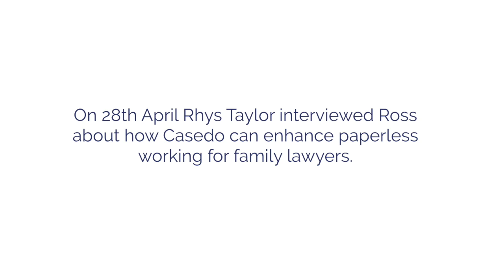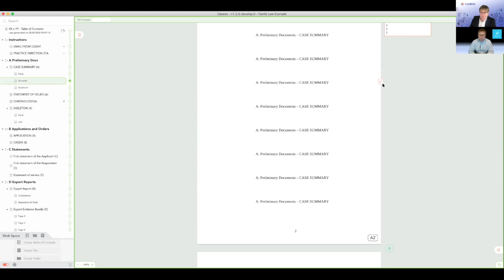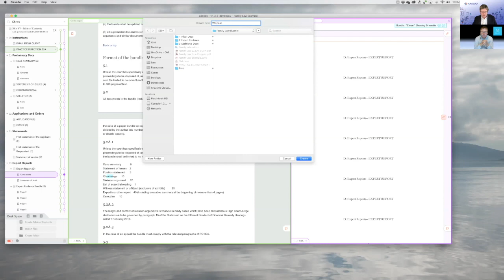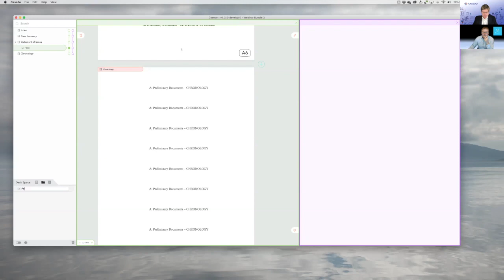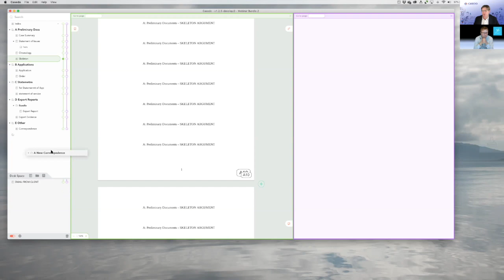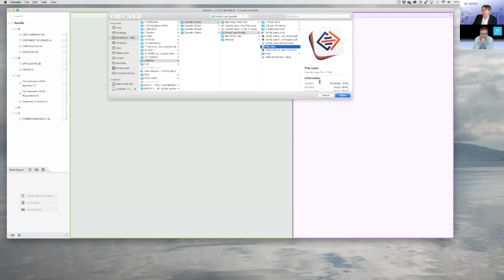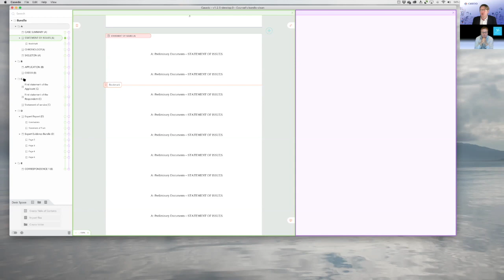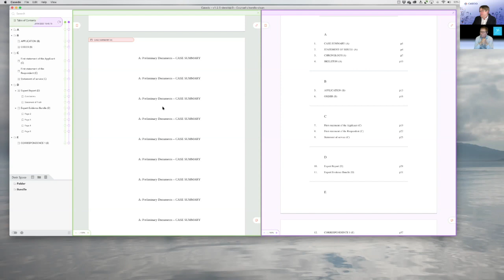Family Law Webinar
Ross is joined by Family Law Barrister and paperless pioneer Rhys Taylor, to discuss using Casedo in family practise.